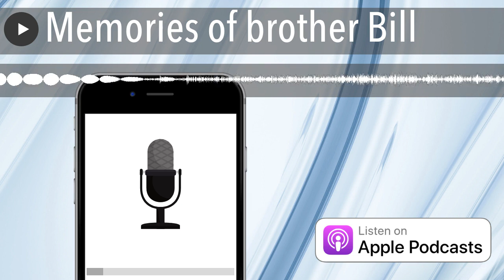Memories of brother Bill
A bit of a different episode today as I focus on sharing some stories about my brother Bill who I had to say goodbye to this week.  Bill was a big fan of The Cannabis Potcast and he liked his cannabis.  We’ll look outside of Canada as the first regulated cannabis hits Dutch coffee shops, an Ontario town is still not ready to allow a cannabis store and on Cultivar Corner from High Quadz it’s the bountiful aromas of Sour Tangie.

Still no cannabis stores

Legal pot to coffee houses

High Quadz